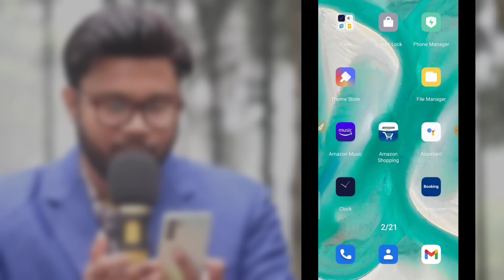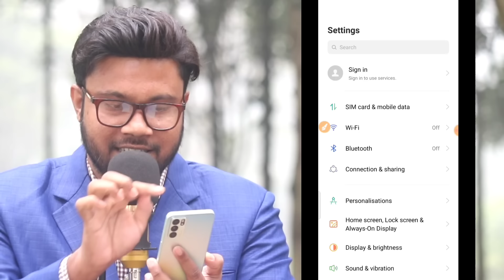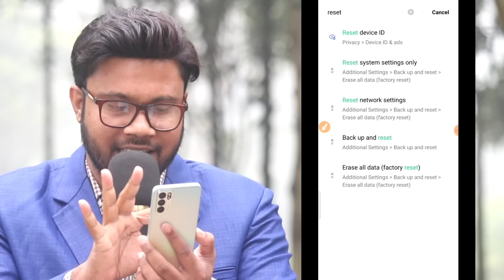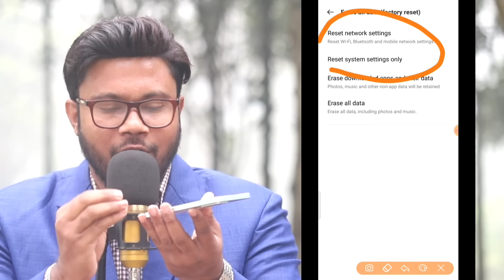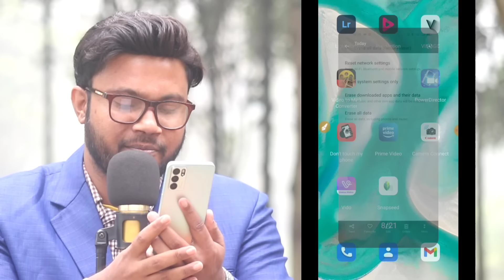মোবাইলের সবচাইতে গুরুত্বপূর্ণ একটা সেটিংস 2023 | Shohag Khandokar !!